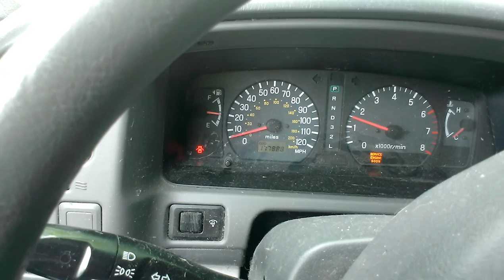2002 Mitsubishi Montero first start after a week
this was filmed two days ago at my aunts i was just bein nice startin their old suv so they didnt have to